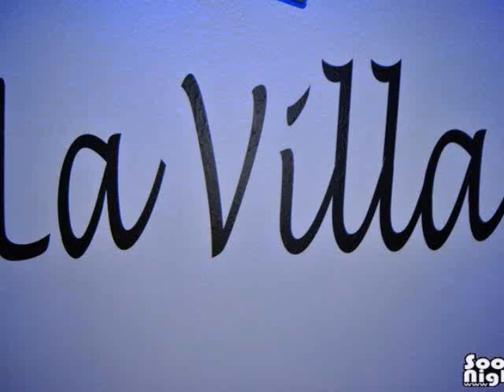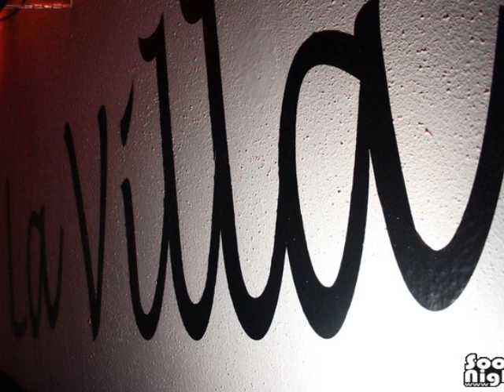La villa baudre 180611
Soirée villa